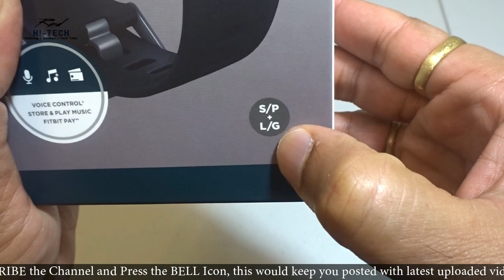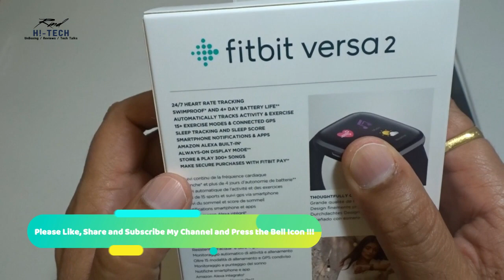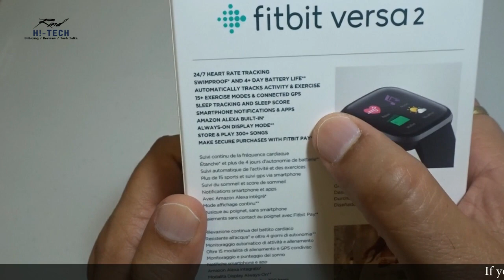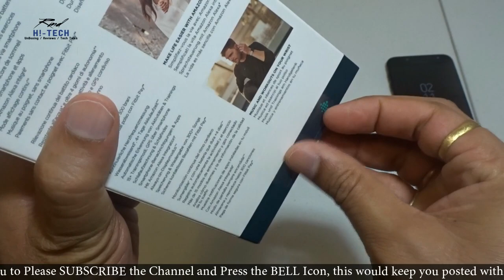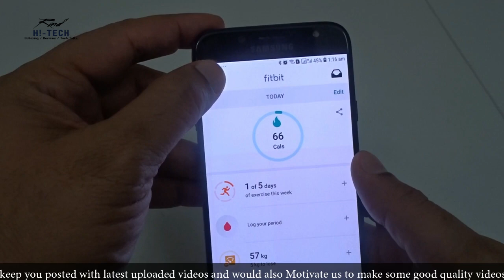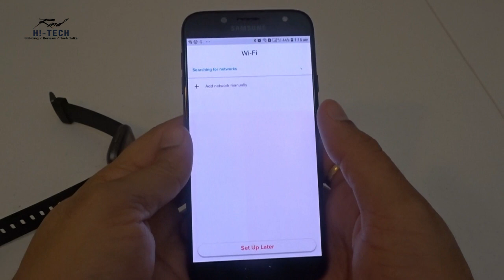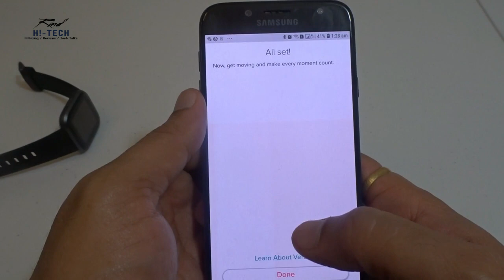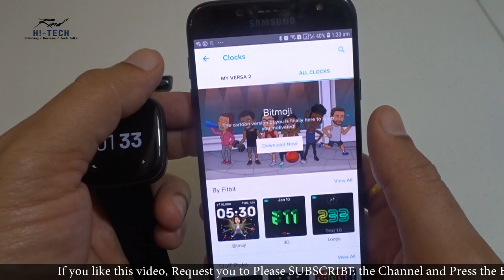FitBit Versa 2 Unboxing & quick Review (Hindi) !!!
Newly Launched FitBit Versa 2 Unboxing and Review !! One of the Best and Cheapest Smartwatch with good quality !!

India Link :

US Link :